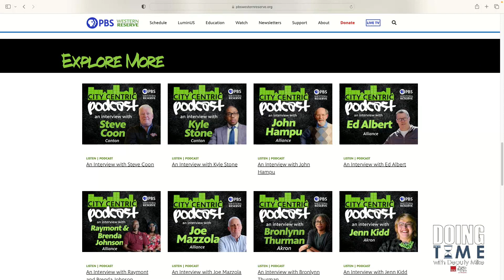Doing Time with Deputy Mike S3 E2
On this week’s episode of Doing Time, Fred Barrett from PBS Western Reserve discusses the industry and marketing of podcasts online. For the first time ever, Doing Time with Deputy Mike turns into Doing Time without Deputy Mike as duty calls.